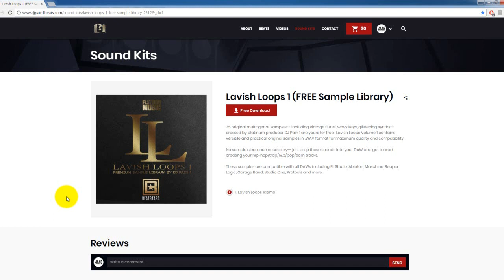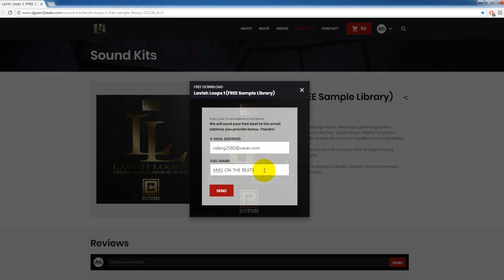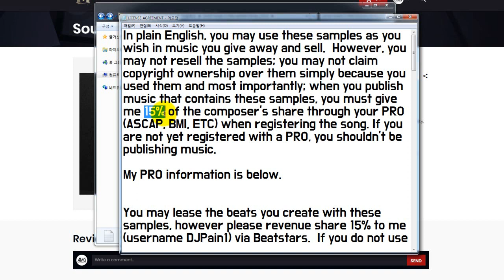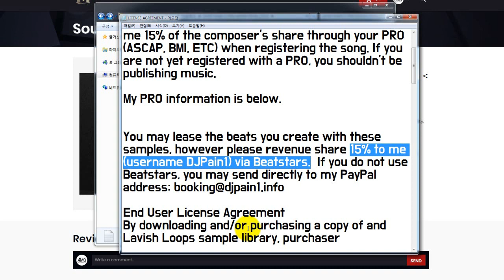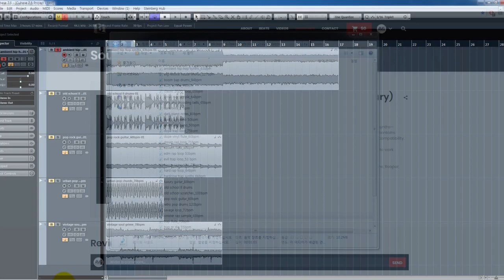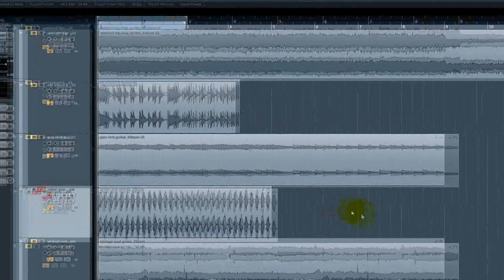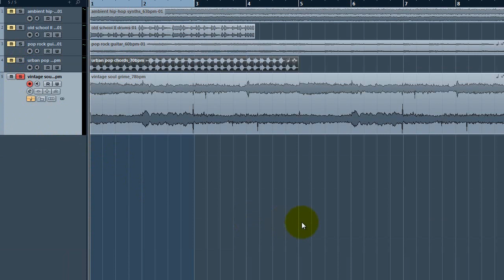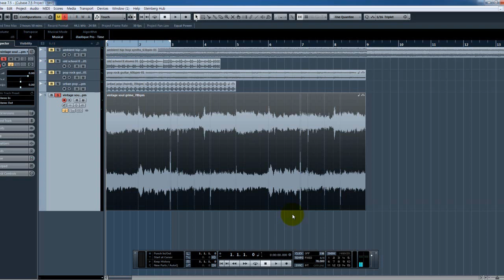댓글 반응 좋은 DJ Pain1 샘플